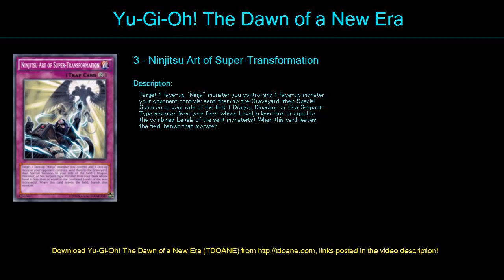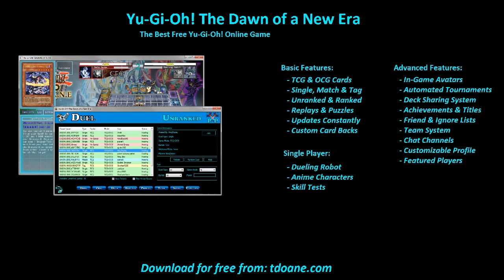Ninja mist waley Deck Profile May 2016